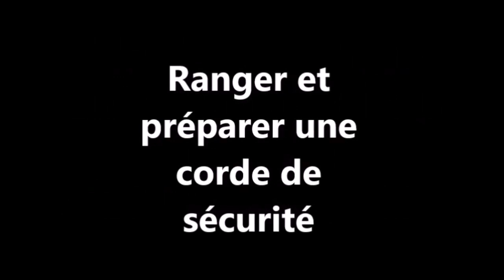Canoë-kayak : 19 Ranger et préparer une corde de sécurité